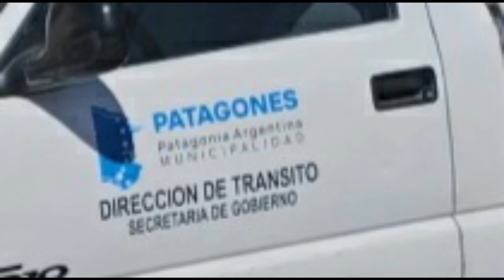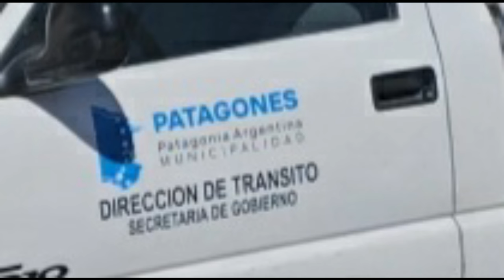BASTA DE GASTOS SUPERFLUOS